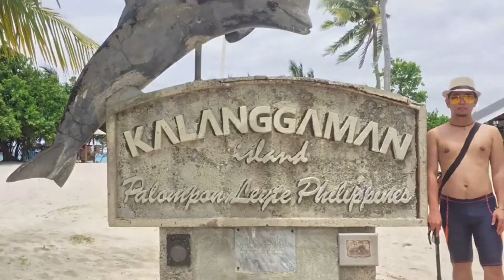Cebu Adventure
Cebu 2017 (GoPro)

Cebu City
Mactan Shrine
Temple of Leah
Bantayan
Bantayan Island
Malapascua
Kalanggaman island
Magellan’s Cross
10,000 Roses

Music by: What We Started - Don Diablo & Steve Aoki x Lush & Simon ft. Bullysongs